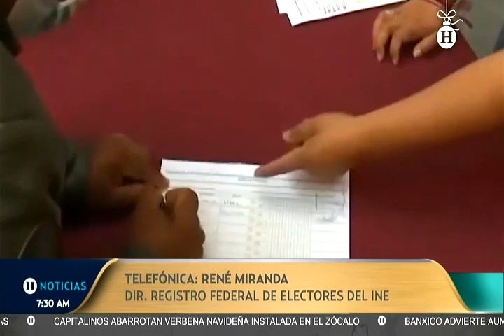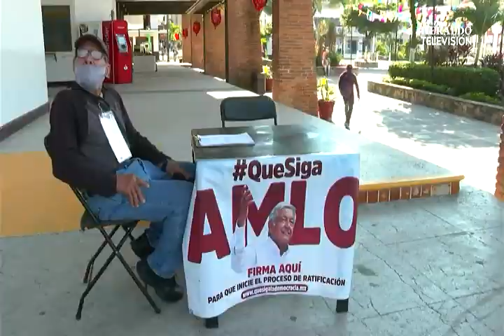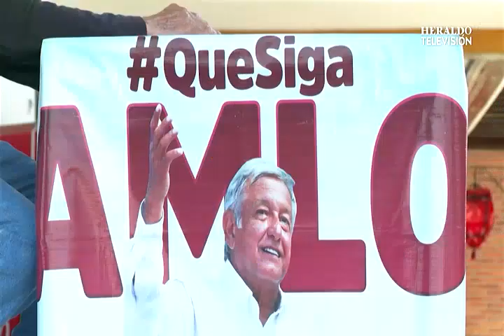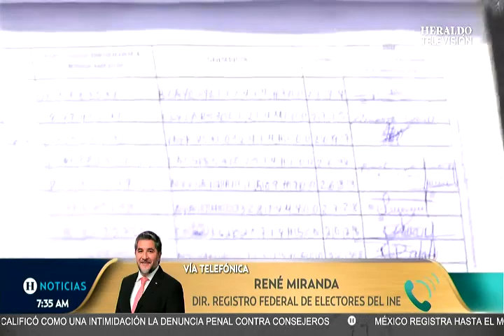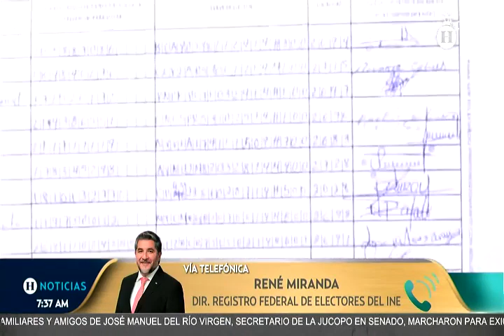El INE está en total disposición para la organización de la Revocación de Mandato: René Miranda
El Director Ejecutivo del Registro Federal de Electores, René Miranda, refirió que el plazo para la recepción de firmas ha concluido tanto en la aplicación como en formatos en papel. “Todavía estamos haciendo el corte”, pero son más de 9 millones los registros recibidos, los cuales se revisan físicamente porque suelen venir formatos que no cuentan con las características aprobadas por el Consejo General.
Una vez que se haga la depuración, se hará la captura de la información para ver cuáles son los válidos y no válidos, cuyo plazo concluye el 3 de febrero del próximo año.